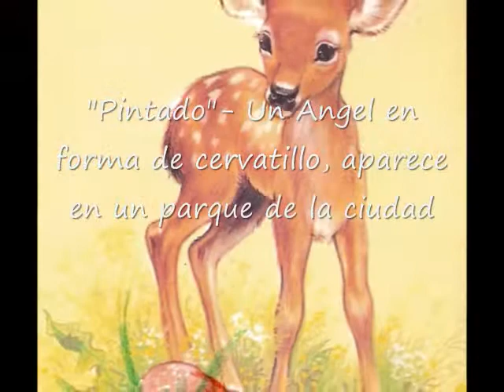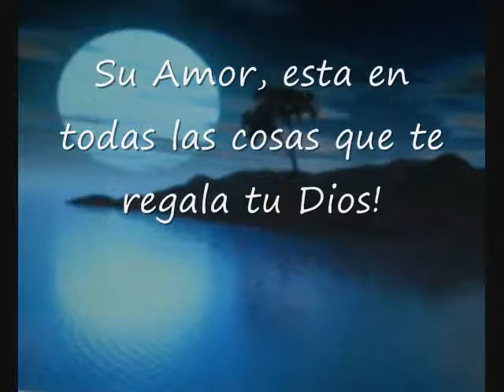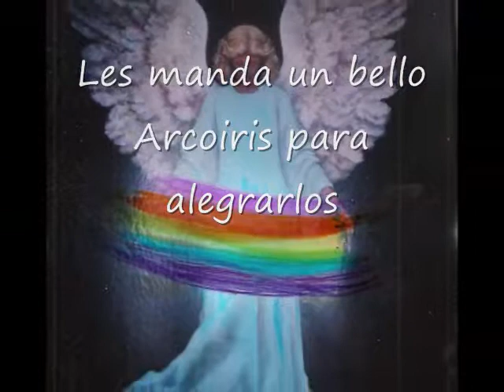El Angel Pintado.wmv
Estamos viviendo los ultimos tiempos?... Esperemos que los Angeles de Dios nos protejan y puedan comprobar que aun hay AMOR entre los hombre de Buena Voluntad!